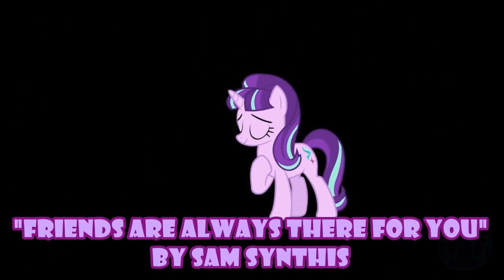TOP 11 UNDERRATED BRONY SONGS of JANUARY 2016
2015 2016. who's ready for year 2? Welcome to the TOP 11 UNDERRATED BRONY SONGS of JANUARY 2016! New year, new tunes. These are the best songs of january that did not make the top ten pony songs/paleo countdown. Whether they be from lesser known creators or simply overlooked, these songs are gems in their own right. This month we have power ponies, a spectacle, my little disney, luna's point of view, a space adventure and much more! It was just acadeca...I mean, academic. that the fandom would produce such quality. Now, on with the show! /)